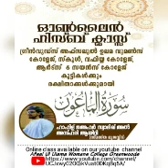ലഘുവിവരണം | സൂറത്തുൽ മാഹൂൻ | ഹാഫിള് ജാഫർ സ്വാദിഖ്|GREENWOODS AFSAL UL ULAMA WOMENS COLLEGE